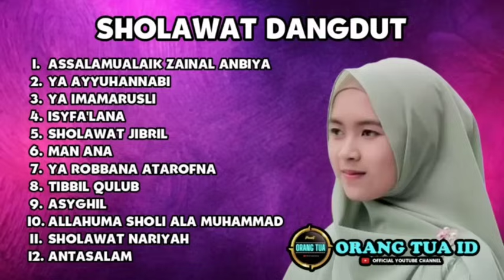SHOLAWAT DANGDUT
Selamat Datang di Channel ORANG TUA ID👋👋

Jika teman-teman menyukai konten-konten kami. Mari kita bangun Channel ini Dengan Cara :

LIKE @OrangTuaID    : Jika anda menyukainya

COMMENT @OrangTuaID    :Jika ingin request / kritik & saran

SHARE @OrangTuaID    : Agar banyak yang dapat menikmatinya

Terima Kasih 🙏

Selamat Menikmati 🎶😇

1. Assalamualaik Zainal Anbiya
2. Ya Ayyuhannabi
3. Ya Imamarusuli
4. Isyfa'lana
5. Sholawat Jibril
6. Man Ana
7. Ya Robbana
8. Tibbil Qullub
9. Asyghil
10. Allahumq Sholi Ala Muhammad
11. Sholawat Nariyah
12. Antasalam

Note :

 🔴 Channel ini dibuat hanya untuk hiburan semata. Tidak ada unsur kejahatan, kebencian, dll.

 🔴 Channel ini dibuat untuk para pecinta musik. Agar memudahkan dalam pencarian dan dapat menikmati musik dengan seksama.

 🔴 Saya bukan pemilik musik dalam video ini. Silakan menghubungi artis/label jika ingin menggunakannya.